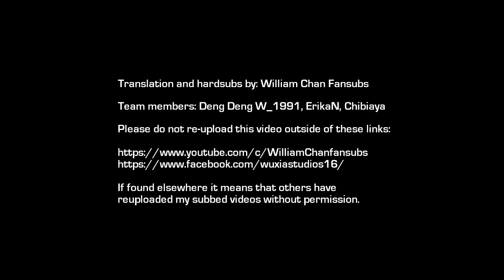[EngSub] William Chan getting a haircut at the backstage of CCTV's Spring Festival Gala (20190204)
Just when many were saying how short William's hair has been in the past few months... well... you know what? Our boy has just cut his hair again before the lunar new year so it's even shorter right now :P I pity his hairstylist because he had to get the haircut done in 10 minutes so that it doesn't go past midnight. No pressure at all... :D